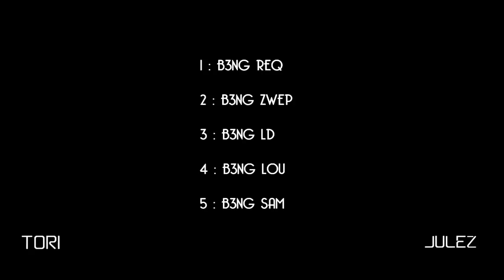Top 5 Plays of the Month July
TeamB3NGs 3rd Top 5 Plays of the Month July!

Commentators

Players